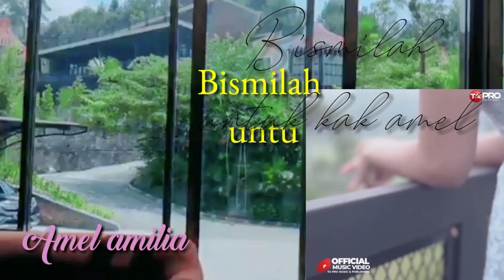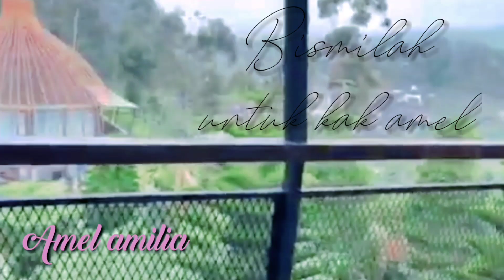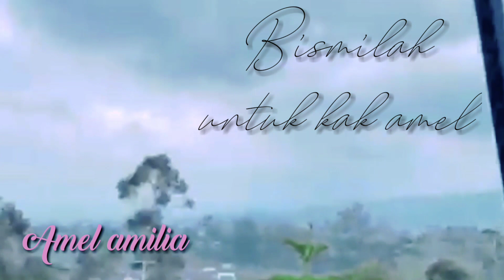Bismilah untuk kak Amel tinggal hitungan jam single ke 2 akan segera di luncurkan@Ajulay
Bismilah untuk kak Amel tinggal hitungan jam single ke 2 akan segera di luncurkan‎@A julay